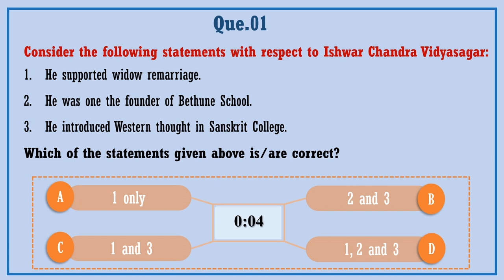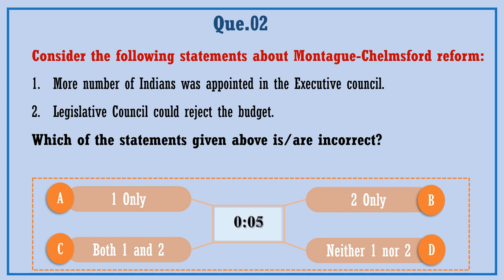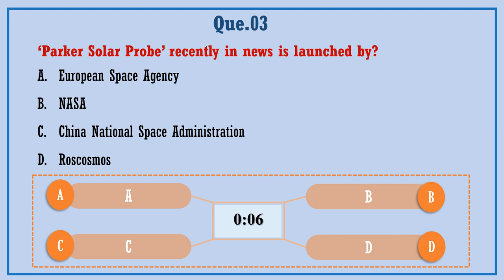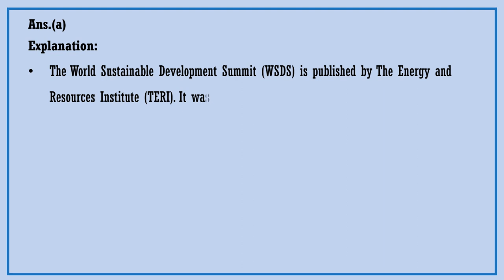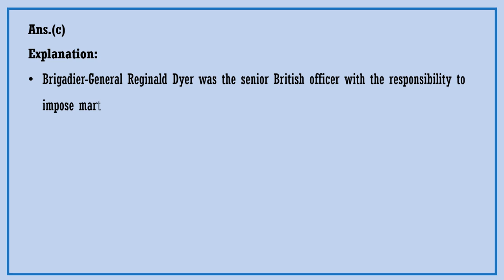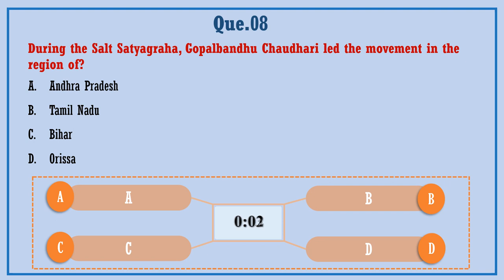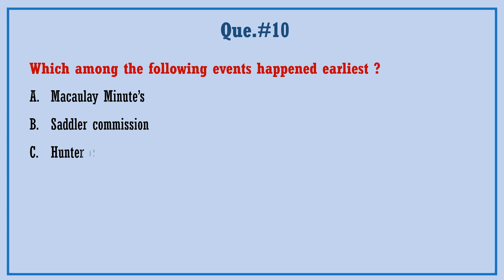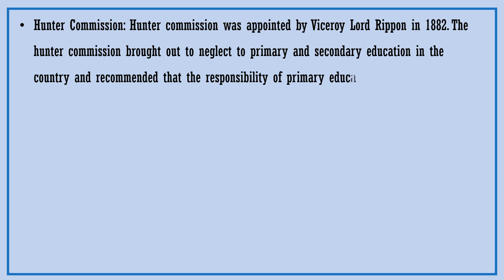Secure UPSC prelims 2020 || day 17 || Indian polity ||English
This is an exclusive program for UPSC prelims 2020 for secure success. In this program you will get the most relevant and important topics based mcq from static syllabus.
This program is divided into 5 phases. Every phase has 15 days. And 10 questions every day.
§  Phase -1
§  Phase -2
12 months (one-year current affairs 2019-20) by (200 most important Current Affairs based mcq)
§  Phase -3
3 Exclusive Tests on Map-based, Economic Survey, Budget
§  Phase -4
5 Mock Tests
§  5 CSAT Tests
5 mock tests